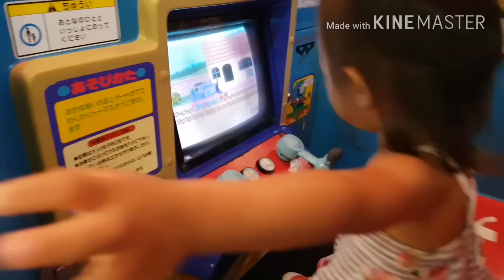หยอดเหรียญรถไฟโทมัส |มิซอล&ซีล|เล่นกับลูกTV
และสำหรับใครคนไหน อยากส่งของให้พวกเรามารีวิว
สามารถส่งมาได้ โดยมาพูดคุยกับเราที่เพจ" เล่นกับลูกTV "
หรือที่เฟสบุ๊คส่วนตัวของเราชื่อเฟส  Misol-seal house
ตอบคำถามยอดฮิต**ติดตลาดโลก55+
น้องๆชื่ออะไรบ้างค่ะ และอายุเท่าไหร่ค่ะ
: น้องมิซอล กับน้องซีล ค่ะ
แม่อายุเท่าไหร่ค่ะ???
: แม่อายุจะ 30 แล้ว แอบเศร้านิดๆ55+
ใช้แอพอะไรตัดต่อ
 : kinemaster ไม่ซื้อแอพด้วย งก5555+
โปรแกรมตัดต่อหน้าปกคลิป :
**ใครมีข้อแนะนำอยากให้ทำคลิปอะไร  ชี้แนะติชม ได้เลยนะค่ะ  ยินดีรับฟังทุกความเห็น  แต่ขอไม่หยาบนะค่ะ ตะเตือนใจ 555+
เดี๊ยวบ่อน้ำตาแตก
ขอขอบคุณทุกการรับชมนะค่ะ